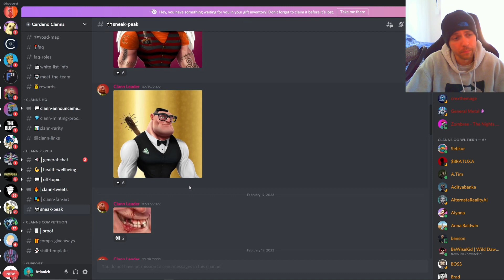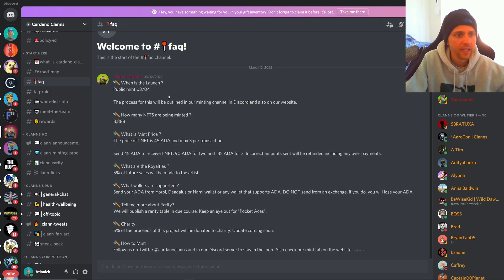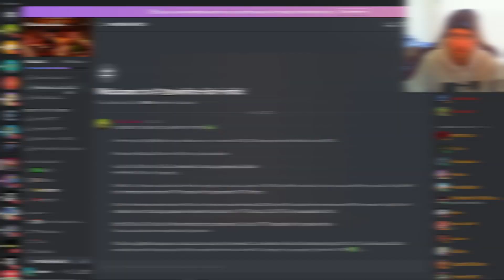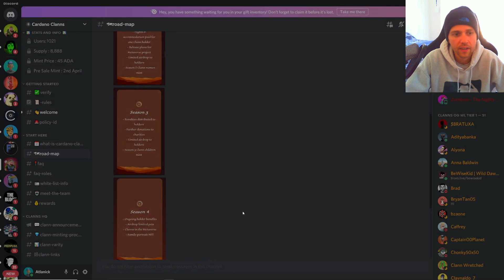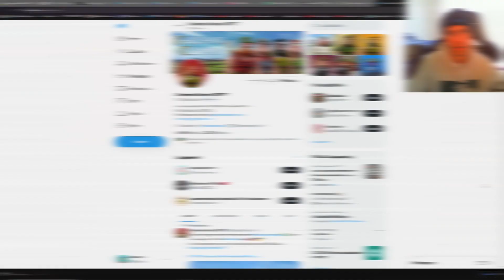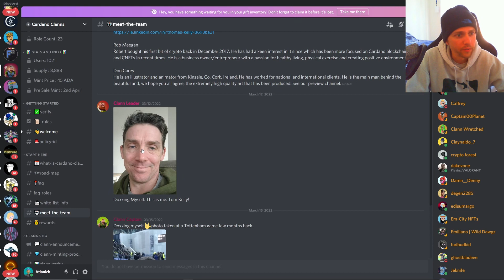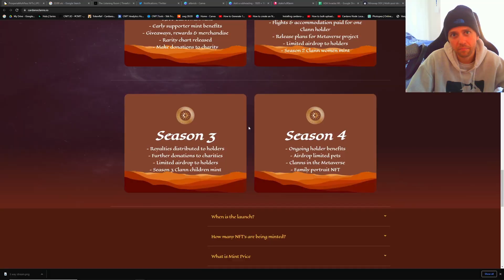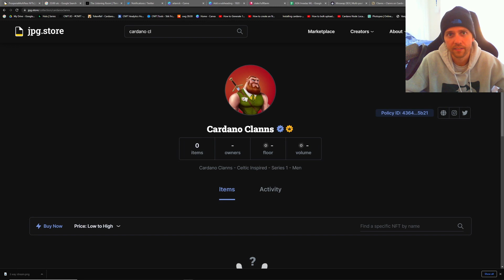CNFT - Cardano Clanns Deep Dive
Supply - 8888
Mint - 45 ada
Wl spots still 500 available
wl mint price is 40 ada

Remember to get outside and get some perspective. Many projects many people, little time. Enjoy it while it's here.

If you would like to help you can donate using the

Atlanick Ocean artist:
BlindGirl socials -